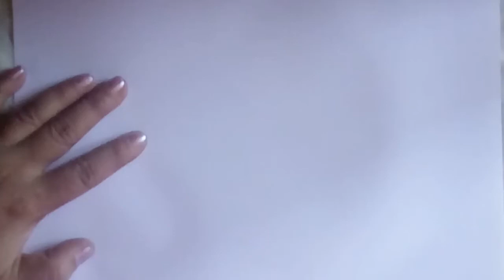Glitter Christmas Tree - Finger Painting Art Ideas, DIY Christmas Card Handmade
Hello friends, this is a fingerprints Christmas tree painting just for you. I used finger prints with different colors and added glitters to make it sparkly.  Hope you learn and enjoy this video. Let me know  :)

Some beautiful art videos -